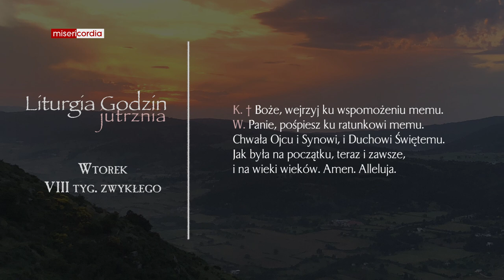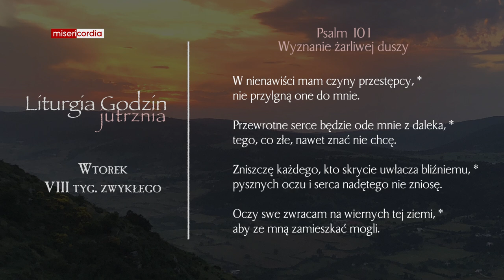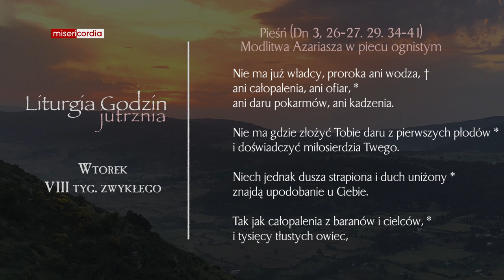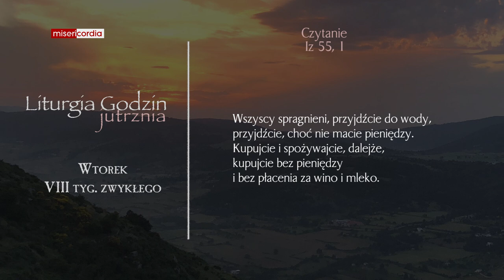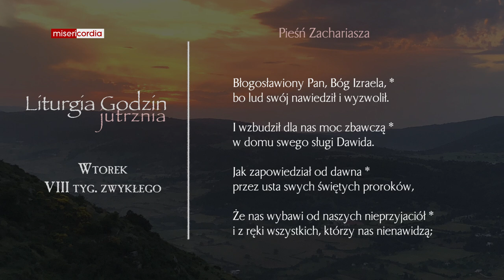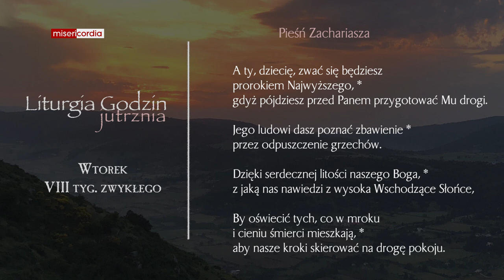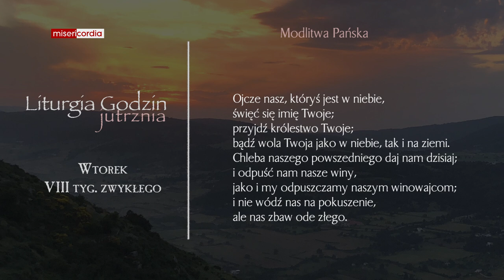Liturgia Godzin | Jutrznia | Wtorek, VIII tyg. zwykłego